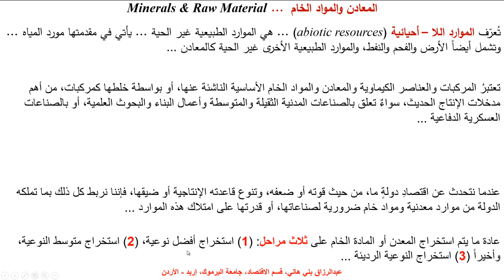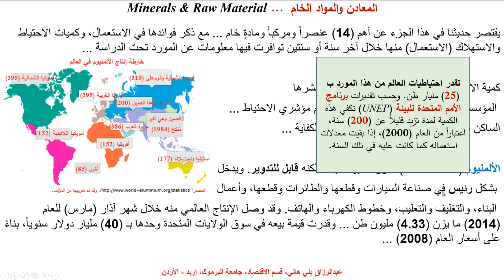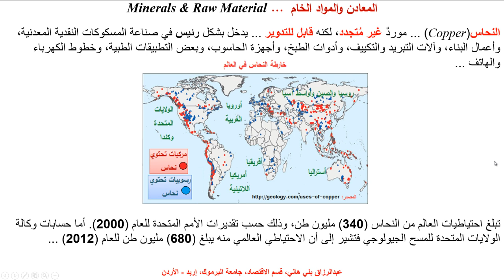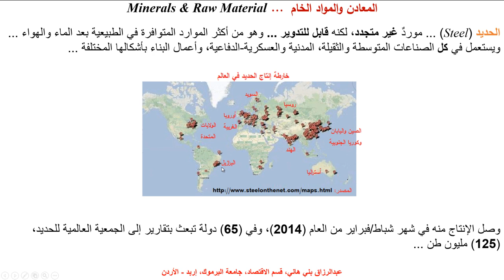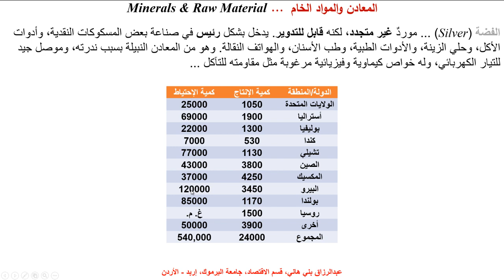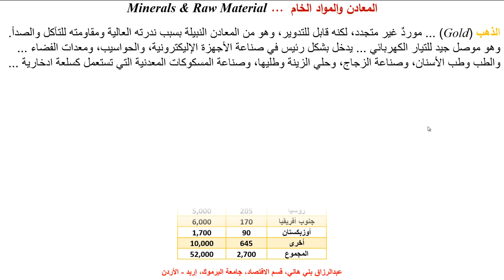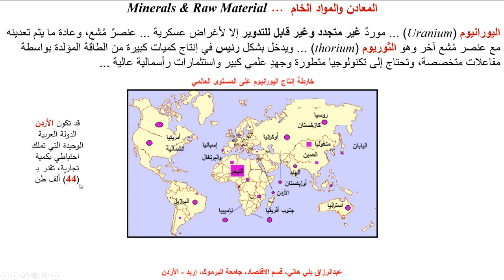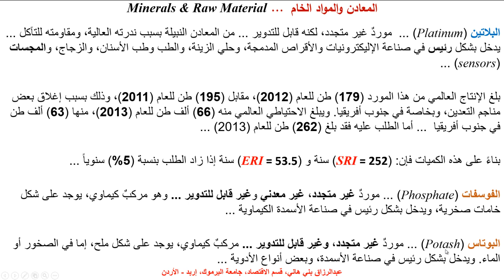اقتصاديات الموارد والبيئة - المعادن والمواد الخام Minerals & Raw Materials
يشرح هذا المقطع من اقتصاديات الموارد والبيئة أهم المعادن والمواد الخام غير المتجددة، وكميات استعمالها على المستوى العالمي وكميات الاحتياط مها حسب المؤشر الساكن والإسي  The most important minerals and raw materials, the levels of their usage and their reserves at global level